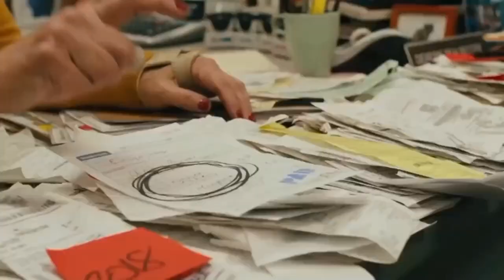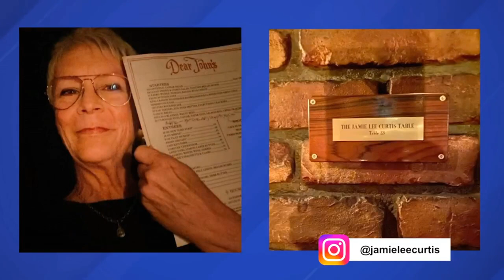Who Will Win BEST SUPPORTING ACTRESS At The Oscars? 🤔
We're not ones to brag, but our pick for best supporting actress at the Oscars 2023 is pretty spot on - watch to see if you agree 🌟

Nominees for Best Supporting Actress:
Angela Bassett (Black Panther: Wakanda Forever)
Jamie Lee Curtis (Everything Everywhere All at Once)
Stephanie Hsu  (Everything Everywhere All at Once)
Kerry Condon (The Banshees of Inisherin)
Hong Chau (The Whale)

Melissa DiMarco hosts the award-winning show Out There with Melissa DiMarco. She is also known as an actress for her role as Ms. H on Degrassi: The Next Generation. Thousands of A-List stars and filmmakers have gone Out There, from Madonna to Brad Pitt to Guillermo Del Toro, and more, Out There with Melissa DiMarco has been reaching millions of entertainment fans for over 15 years.